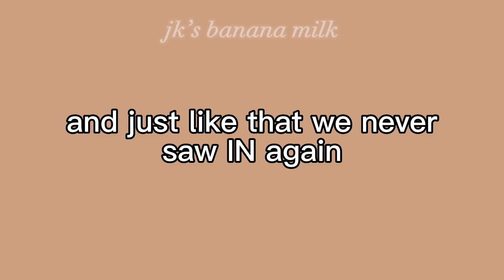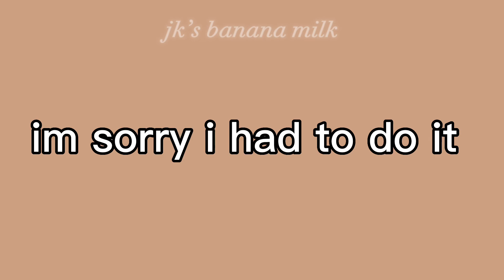stray kids putting the circus out of business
a lil serotonin boost for all you stays out there😁
hope you enjoyed! have a good rest of your day!💕💕💕